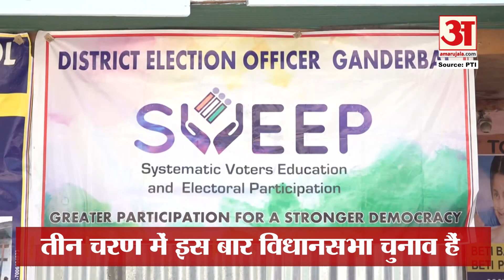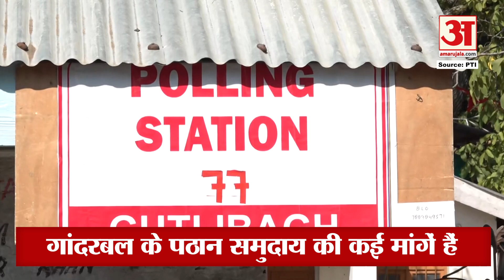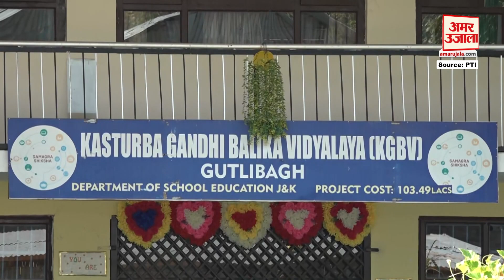J&K Elections: विधानसभा चुनावों से गांदरबल में रहने वाले पठान समुदाय की क्या मांगें हैं?